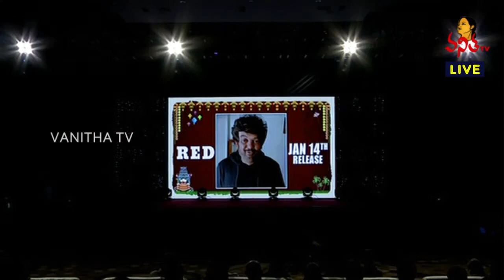సినిమా చూసి నేను వచ్చి కలుస్తా : Puri Jagannadh | RED Movie Pre Release Event | Vanitha TV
సినిమా చూసి నేను వచ్చి కలుస్తా : Puri Jagannadh | RED Movie Pre Release Event | Ram Pothineni, Nivetha, Malvika | Vanitha TV